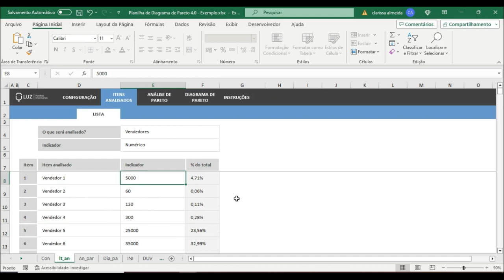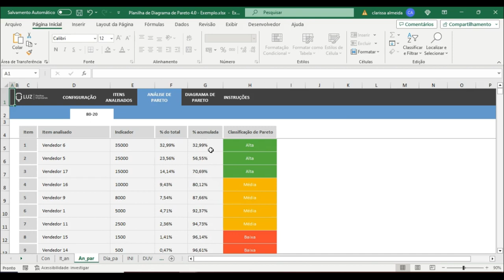Planilha de Diagrama de Pareto 4.0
Se torne um assinante do LUZ Prime - e tenha acesso a mais de 250 planilhas prontas e 120 apresentações profissionais

Para conhecer mais da Planilha de Diagrama de Pareto 4.0, acesse